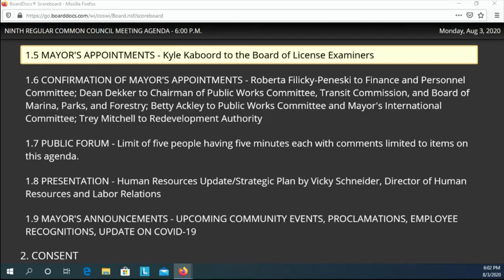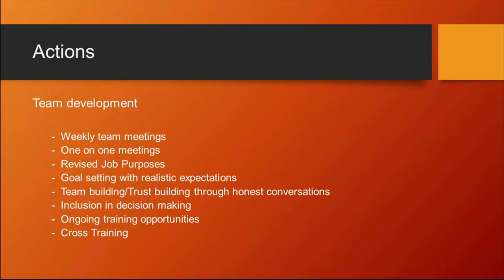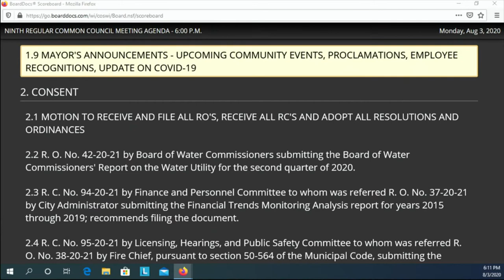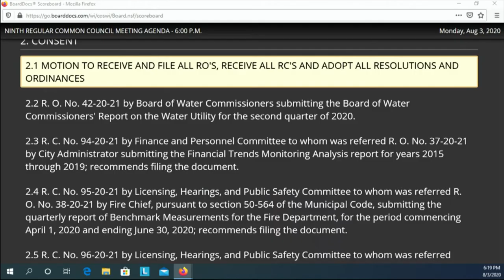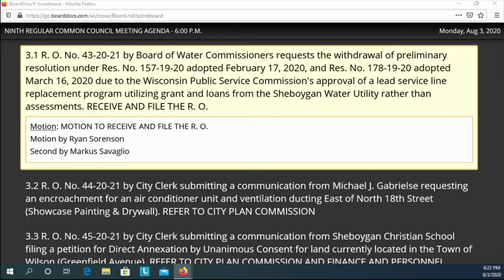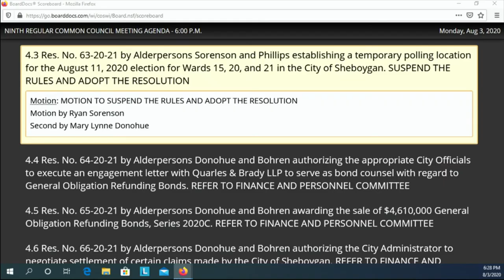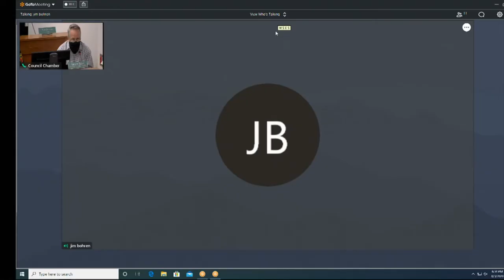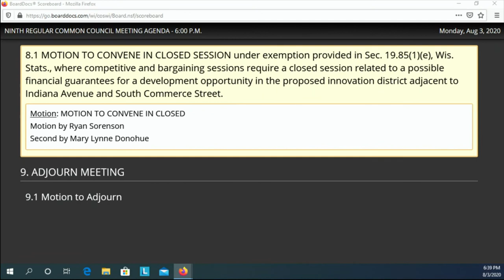Council 08032020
"UNEXPECTED KINDNESS IS THE MOST POWERFUL, LEAST COSTLY, AND MOST UNDERRATED AGENT OF HUMAN CHANGE"
Notice of the 9th Regular Meeting of the 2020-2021 Common Council at 6:00 p.m., MONDAY, August 3, 2020 in City Hall, 3rd Floor - Council Chambers, 828 Center Avenue, Sheboygan, WI.